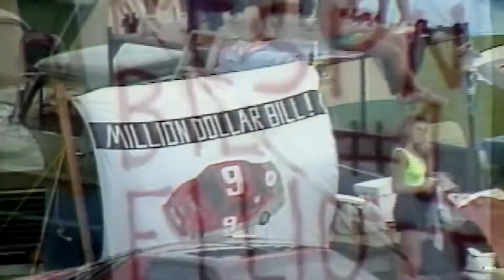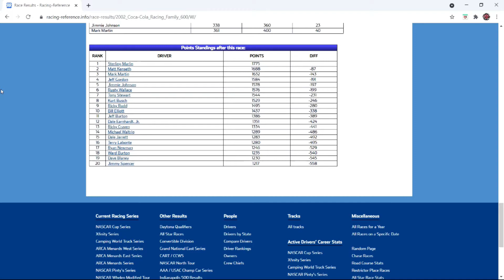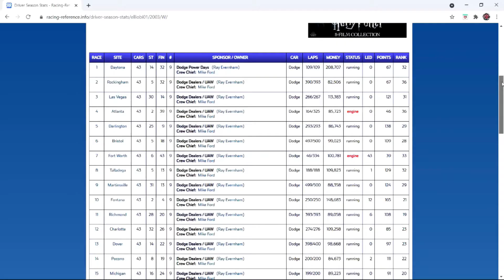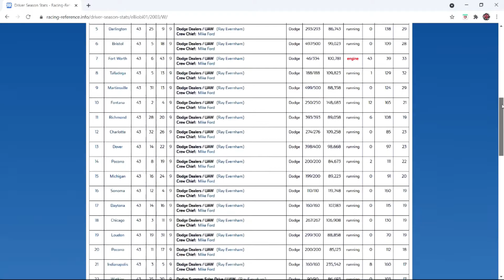Bill Elliott Resurgence 2001-2003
Bill Elliott dominated NASCAR in in the 80s but experienced a down slide in the mid to late 90s when he started his own race team. Going into the 2000s Bill Elliott experienced a career resurgence when he went to drive for EverhamRacing. In this video I take a deep dive into his resurgence.

Video footage credit:

NASCAR
Matt G
wfrncsu012
roxxxtar74
KingCuervo88
Dave W
SMIFF TV
chad2909
battalionfan888
SKracing
Deleted Account

Consequence ft. Kanye West - The Good, the Bad, the Ugly (Instrumental)

Logic - Celebration (Instrumental)

Heatmakerz - History in the Making (Instrumental)